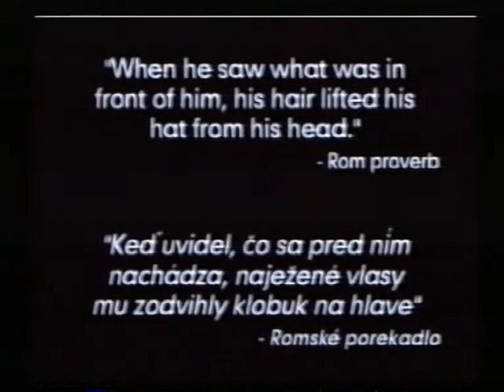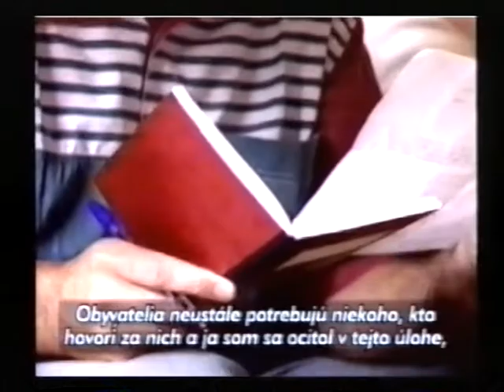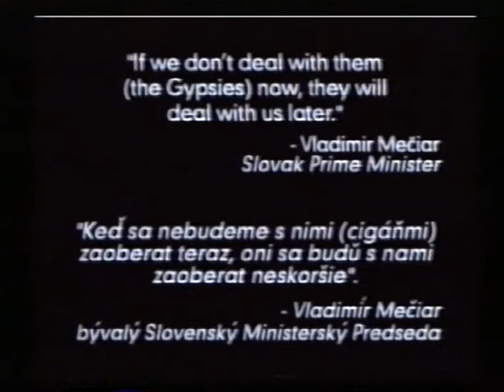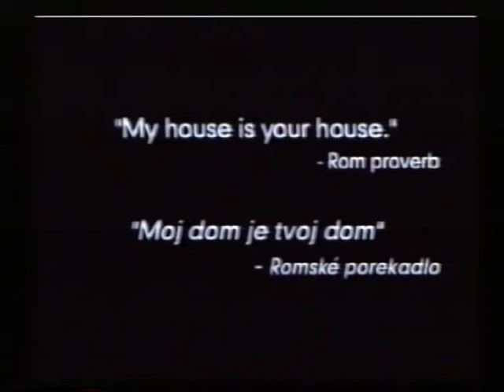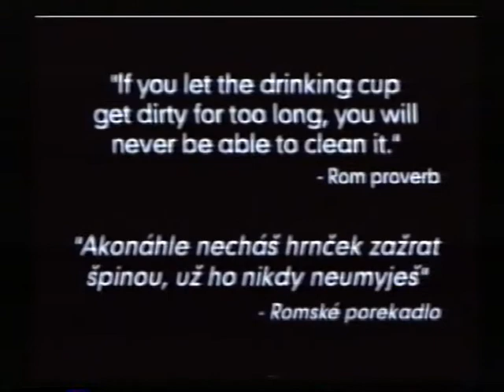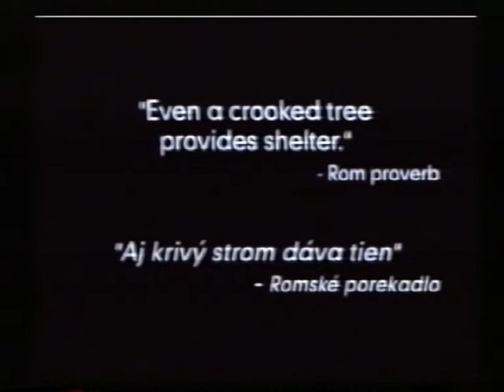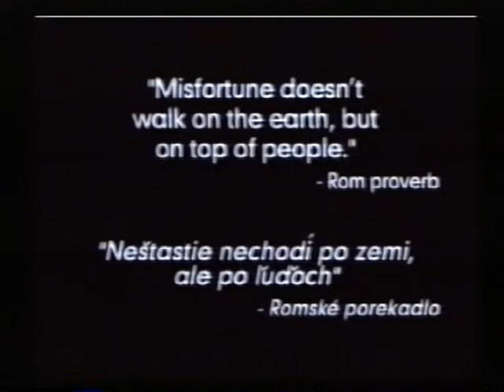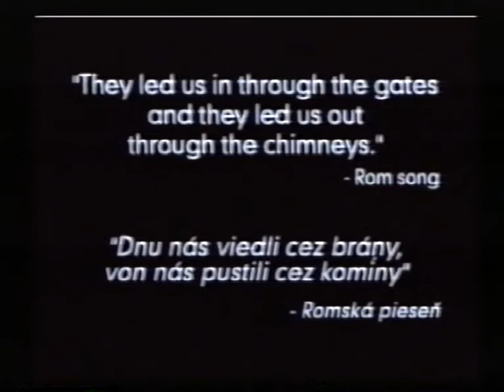1998 Gipsies in Svinia part 1